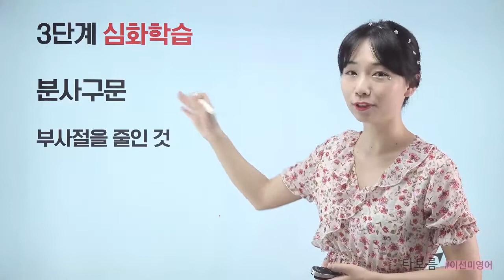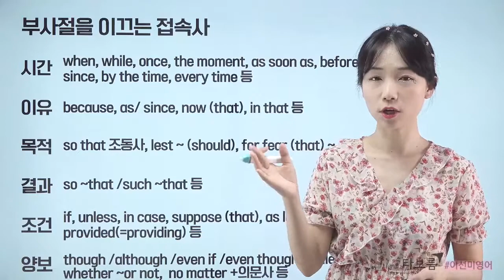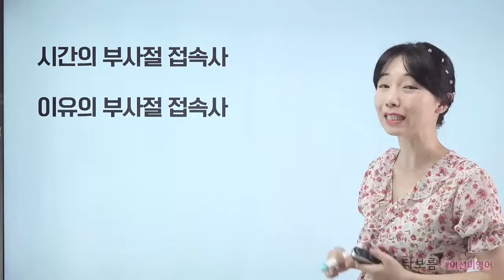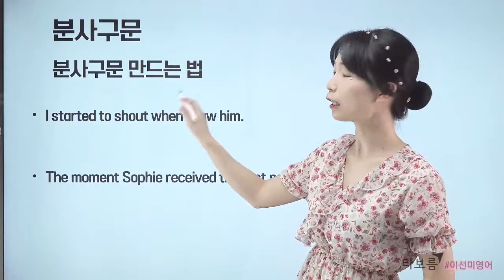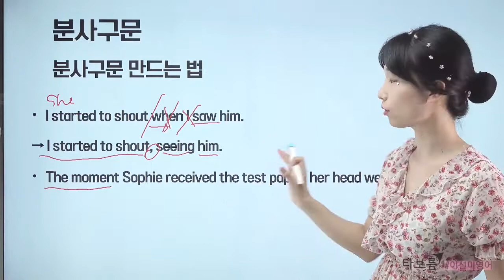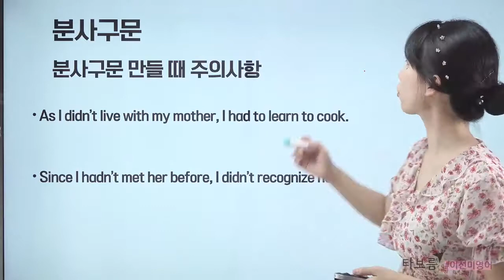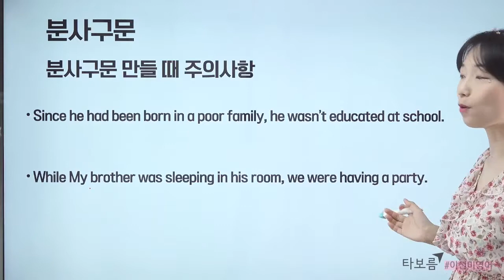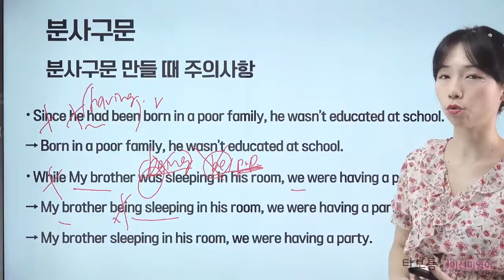[영문법 강의] 절대 피할 수 없는 분사구문 이해하면 너무 쉬워서 깜짝 놀랄걸요?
선플과 좋아요 구독은 콘텐츠 제작에 큰 힘이 됩니다♡
분사구문

★3일간 무료★ 제약없이 중고등, 수능 공무원 영어 강의 무료 체험

★공무원 영어, 수능 영어, 중고등 영어, 기초 영어, 영어공부, 영문법, 영어독해  갓성비 영어 인강 타보름♡